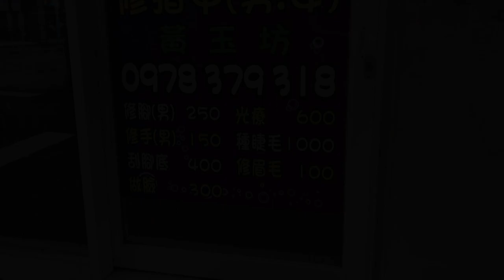台灣美容🇹🇼日本小胖🇯🇵體驗台灣的修眉毛100元修腳250元!台湾で1000円で眉毛カットと足の爪を整えてもらった。MRT木柵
【黃玉坊】修指甲
🗾 台北市文山區指南路一段52號
🚉MRT木柵

我是從2015年5月就住在台灣的日本人。
原本是為了學習到台灣大學留學一年，但這一年讓我想要成為台灣大學生學習政治學，
所以現在在台灣的大學學習政治以及外交學...等等。為了記錄留學生活而開始YouTube，卻發現很多台灣人也開始看我的影片，
所以最近開始製作一些給關於台灣的影片了。希望能讓對台灣有興趣的日本人也開始看我的影片。
也希望對於台灣留學、以及打工度假有興趣的朋友們，能夠看我的影片。

Born in Fukuoka, Japan on Nov 26, 1993.
Political Science Major  政治科学専攻
Love IPA, Drone, Taiwanese Foods.
🇯🇵福岡 日本 0-18歲 18年
🇳🇿奧克蘭 (紐西蘭)  13歲的時候1個月
🇨🇭Leysin  17歲的時候2個月
🇺🇸Denver / CO 18-21 3年
🇹🇼台北 / Taiwan 21-25 4年
NEXT⇒想住在上海
相機： Panasonic Lumix GH4＋CANON EOS 60D
喜歡：喝酒、美食、旅遊、看小說（森博嗣、村上春樹）

▼ 撮影機材
■Panasonicミラーレス一眼 /メインカメラ
LUMIX GH4